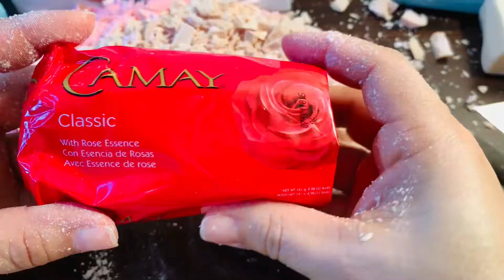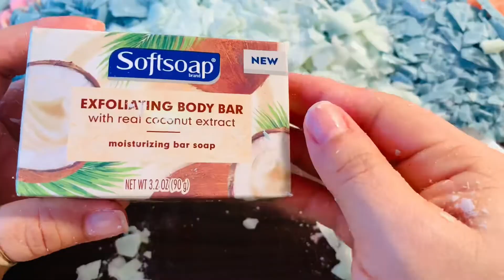Cutting soaps 🥰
Hello dear friends, thank you for your comments I will respond soon, I love you and miss you dearly 😍🥰😘💋🙏🧼